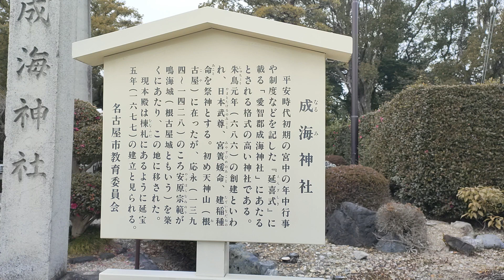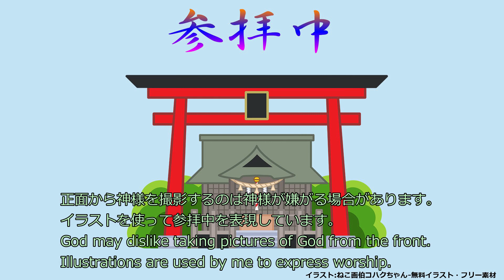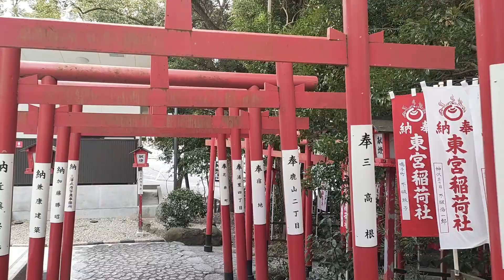【I Love Nippon】Narumi Shrine 成海神社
Narumi Shrine in Midori-ku, Nagoya City, Aichi Prefecture
In the first year of Shucho (686), Kusanagi's sword goes to Atsuta.
When he was repatriated, he was enshrined due to the reason of Yamato Takeru.
It is reported that it was done.
Enshrined the Yamato Takeru as the main deity, and with the princess god Miyazuhime
The elder brother, Takeinadane no Mikoto , is enshrined.

愛知県名古屋市緑区にある成海神社は、
朱鳥元年（六八六年）、草薙神剣が熱田に
還座された時に、日本武尊の縁由により鎮座
されたと伝えられています。
日本武尊を主祭神に祀り、妃神の宮簀媛命と
その兄神である建稲種命を配祀しています。

Handheld camera
Camera(Smartphone)   OPPO Reno5 A
Triaxial gimbal      MOZA Mini MX

【I Love Nippon】は言葉に頼らず動画とBGMのみで日本の素晴らしさを伝える事を目指しています。

【I Love Nippon】 aims to convey the splendor of Japan only with videos and BGM without relying on words.